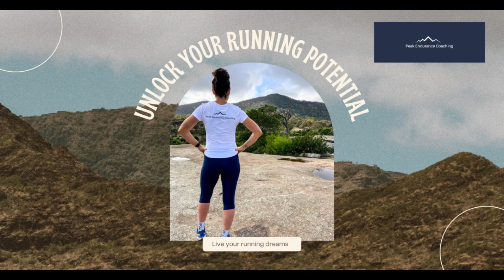Deb Sharp: Safety on the trails!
Welcome to the Peak Endurance podcast! Episode 147 is an interview with Deb Sharp, founder and owner of EMS, endurance medical services. EMS provides first aid and emergency medical care to athletes in endurance races. Deb is a critical care registered nurse. She currently runs the medical emergency team for all code blue and deteriorating patients. She is  trained in major incident medical management, hospital incident medical management and is the director and instructor for the Australian resuscitation council ALS programs, as well as director and instructor for TRAUMA core training and advanced wilderness life support. She is one amazing woman!!
I really love working on this podcast and interviewing so many interesting people. I hope you enjoy listening! It makes a huge difference to me not only personally, but helps the podcast audience grow and thus ensure I can keep getting amazing people to interview. The link is in the show notes. The link is here.

My recent goal setting webinar went incredibly well and I got some amazing feedback on how much the participants loved it and got so much out of it that I am making it available for purchase for a very limited time. For $35 you get the recording and PDF of the webinar, as well as the accompanying booklets. This offer is only available until Friday 11th February, and then the webinar will be removed from my shop to make way for some new products. So don’t miss out again!! (the link is in the show notes) and make 2022 your running year!
Are you sick and tired of being injured or running in pain? Ensure you are ready for racing in 2022 and come in and see the team at Health & High Performance .Love running again by heading or find them on Instagram Healthhighperformance.
Wild Earth Australia are THE online store to help you make the most of the outdoors with top quality gear at great prices. Head on over to wildearth.com.au to get everything you need for your next adventure!
If you want to get more awesome running info, make sure you join the Peak Endurance Running group on Facebook. It’s a great place for all things endurance running!